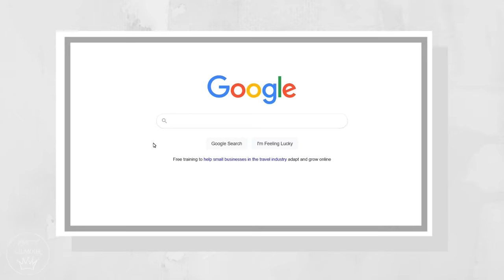MY GASTROPARESIS STORY 💚 From First Symptoms to Diagnosis (Part 1) Delayed Gastric Emptying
Here is part one of my gastroparesis AKA delayed gastric Emptying, Story. Starting from First Symptoms all the way to diagnosis!

😊 This will be a part 2 series. Be sure to keep an eye out for part 2 coming next Tuesday. In this video, I will be talking through my early pre-diagnosis stage of my Gastroparesis story starting from Jun 2019 while on a Youth Camp. We will be discussing my hospital visits and many tests (blood tests, urine samples, MRI) we did to find the cause. So sit down and enjoy the ride!

👜 MY ETSY SHOP